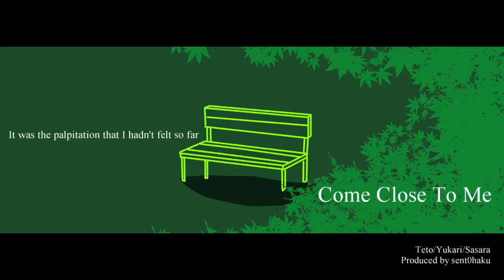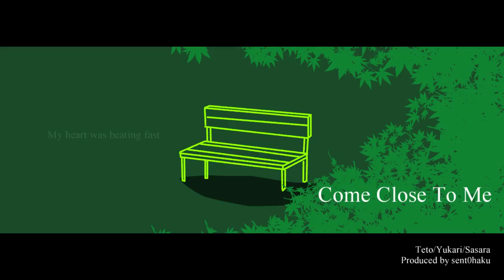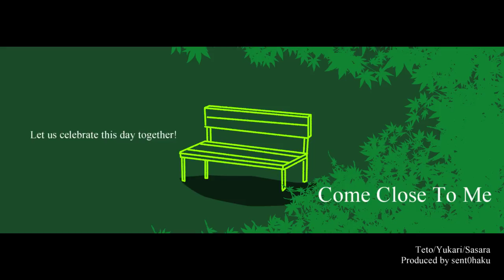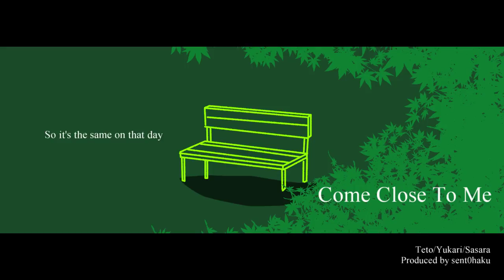Kasane Teto,Yuzuki Yukari,Sato Sasara - Come Close To Me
music,Illustration by 千兎白/sent0haku